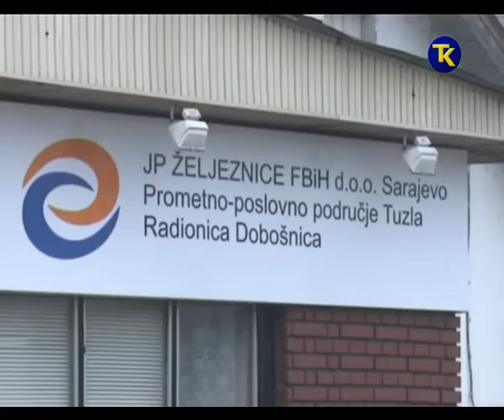NOVALIC I GUTIC OBILAZAK FIRMI 24 12 2016